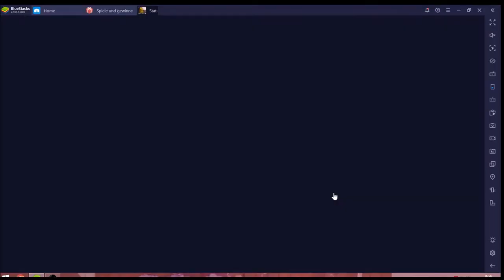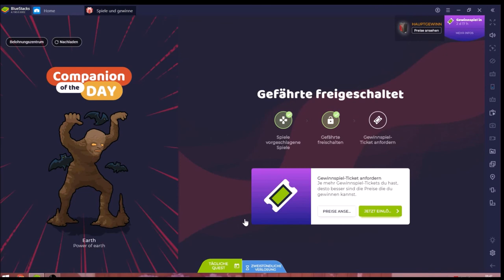State of Survival #08.05 JndT [XL] (BlueStacks)